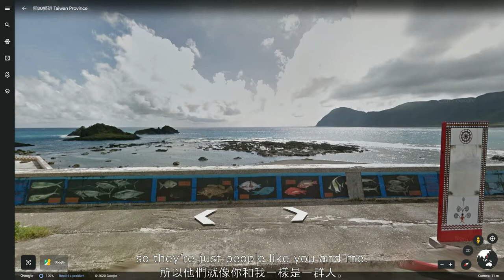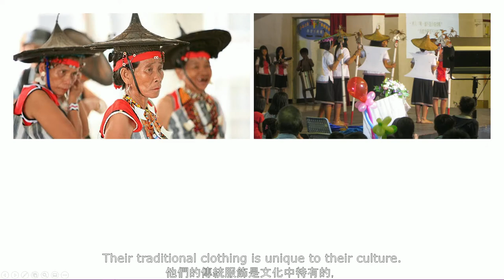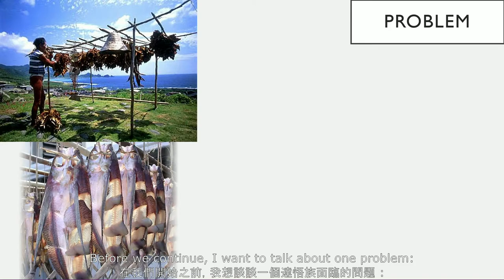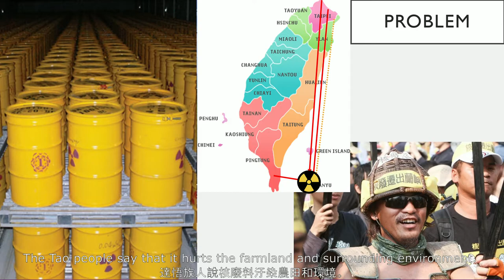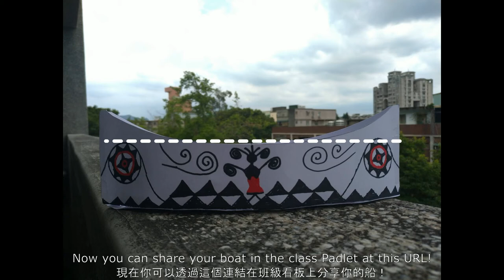13. The Tao People, Orchid Island (Video 2)_佳林國中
Description:
In this second video, we focus on the Tao people of Orchid Island. We will also make a Tao canoe out of paper. The template is provided below.
第二部影片裡，主要關於蘭嶼的雅美族，之後用硬紙示範手做拼板舟(舟的樣板會提供)。

1. Tao ballad: 蘭嶼鄉雅美族歌謠 from OpenMuseum.tw, file m0905805_sr01.mp3
2. Antis Instrumentals – “A Little Bit Of Pho”
3. Antis Instrumentals – “Companion Piece”

Photos / Video:
- Tao items (3:27) shot at the Shung Ye Museum of Formosan Aborigines (順益臺灣原住民博物館)
- Tao Canoe (3:39) shot at the Ketagalan Culture Center (凱達格蘭文物館)
- All screen captures and canoe creation videos by the video creator; uncited photos by creator
- Some photos were from an original presentation, but could not be resourced; I will add sources if I can find them at a later date
0:05 – Lai Wagtail
0:09 – 1069men
1:24 – 黃瀚緯 on Pinterest (original file missing from Internet)
1:28 – Voice of America
2:07 – jenny641116
2:16 – smbigsun洪春景
3:14 – Left: Environmental Justice Atlas | Right: Tu Chien-jung, Taipei Times